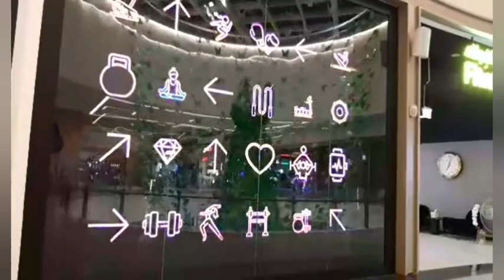Walking Tour || Dubai Hills Mall